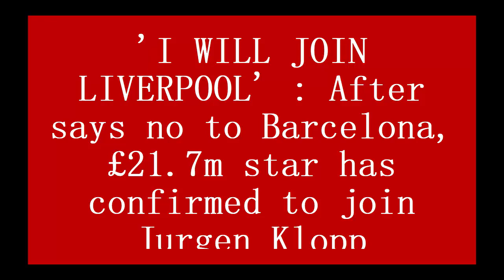'I WILL JOIN LIVERPOOL' : After says no to Barcelona, £21.7m star has confirmed to join Jurgen Klopp